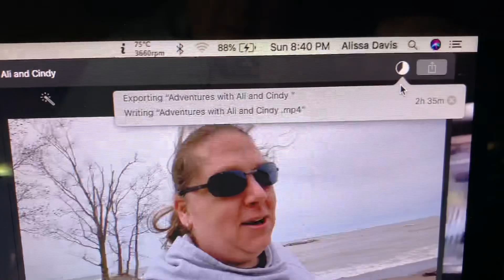Super quick update